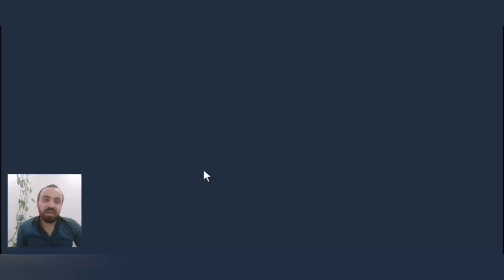RAID: Shadow Legends Türkçe | TAKİPÇİ HESABI İLE MÜCADELE YAPTIM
RAID Shadow Legends Türkçe - Takipçi hesabı inceleme
Bu videomda Raid shadow legends Türkçe Takipçilerimden bir arkadaşın hesabını inceleyerek Ateş şovalyesini 13. Bumu gecerek 5 mavi taş açtım. RAID Shadow Legends Türkçe videoları yayınlamaya devam edeceğim.
Kanalımda RAID Shadow Legends Taktik ve Öneri videoları vardır ve RAID Shadow Legends yeni başlayanlar için başlangıç videoları mevcuttur. Alp Legends YouTube kanalimda RAID Shadow Legends Türkçe oyun videoları vardır. Elimden geldiğince sizlere en kaliteli videolar üretmeye çalışıyorum. İyi eğlenceler...

Oyun ile ilgili tüm bilgilere ulaşa bileceğiniz Türkçe Wep Sitesi linki

İşte Raid: Shadow Legends için yükleme bağlantım. Oyunu bu bağlantıdan yüklersen ikimiz de gücümüzü artıracak ücretsiz eşyalar elde edeceğiz!

BÖLÜMLER
00:00 Kahramanları inceleme
16:53 Ateş Şövalyesi 13. Bölümü Geçtim
22:02 Büyü Kalesini Geçtim Sarı taş ödülünü ALDIM.
27:57 5 Mavi Taş Açtım.